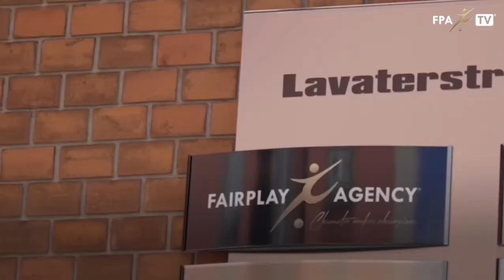Marcel Koller at Al-Ahly SC 🇪🇬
📃✍️With Marcel Koller’s signing at African giants Al Ahly SC in Cairo, a dream comes true for our agency. A huge amount of work goes into preparing the career-steps of our clients. Here go some impressions of the final hours before and after Koller’s arrival at the club of the century.